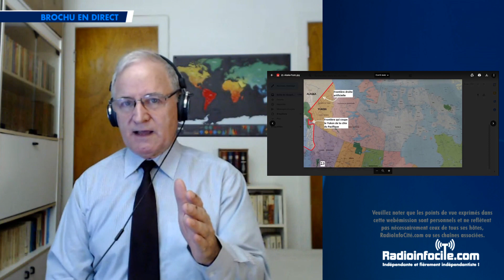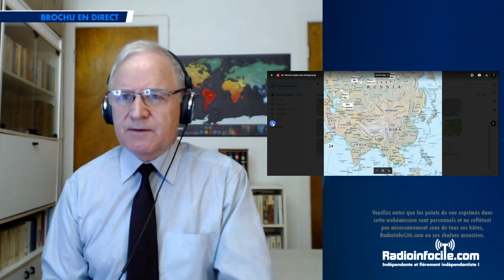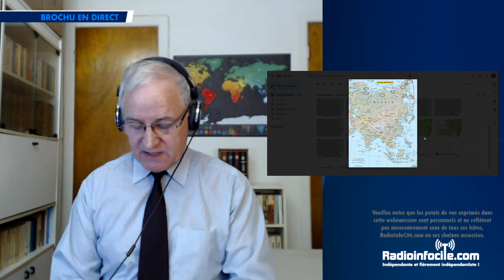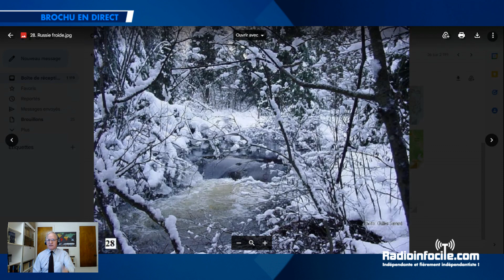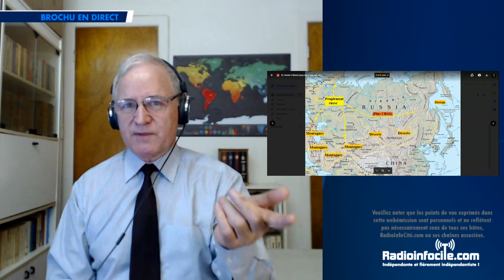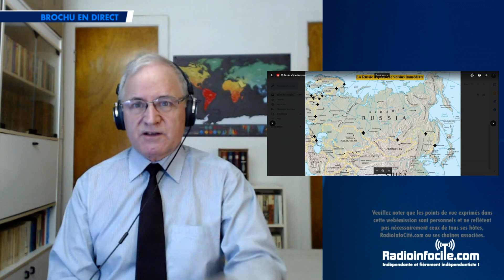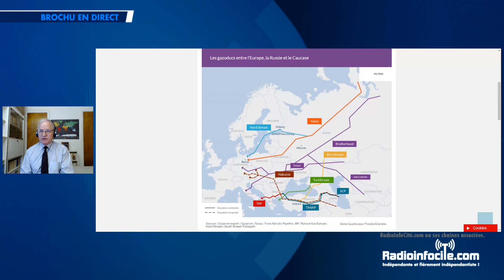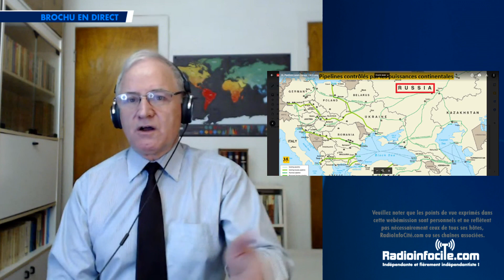Les Russes attendent l'hiver pour vaincre l'Europe.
L'Europe, qui est dirigée par des leaders à courte vue, va devoir se rendre et accepter les conditions des Russes dès que l'hiver commencera. Les Russes refuseront en effet d'envoyer du gaz et du pétrole en Europe tant que cette dernière continuera à faire tuer de jeunes Russes sur le front ukrainien.
Pire, l'Europe aura besoin de plusieurs années pour s'équiper des infrastructures nécessaires pour remplacer le gaz russe.